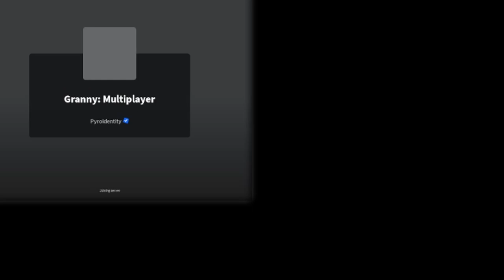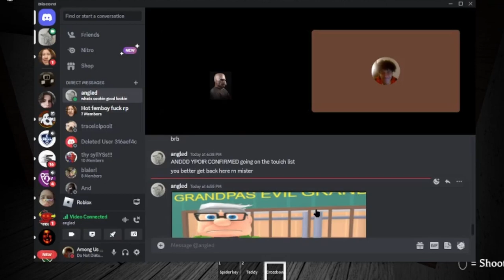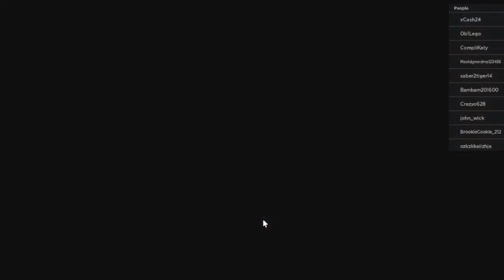roblox granny made me LOSE NNN...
ty suyup for playinfdg with me and the thumbnail!!!\